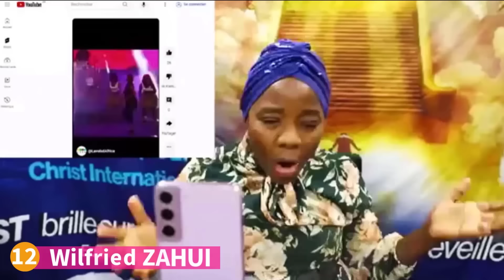TOP 80 des Faux serviteurs de l'Eternel - Vous serez juger selon vos oeuvres